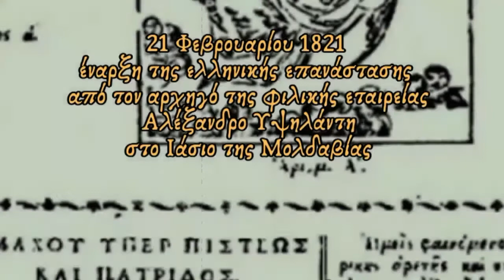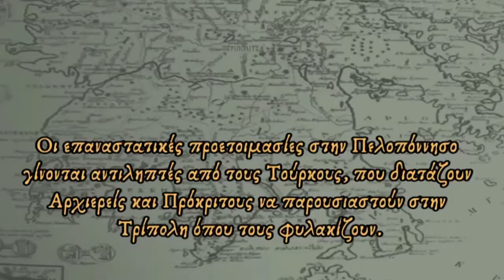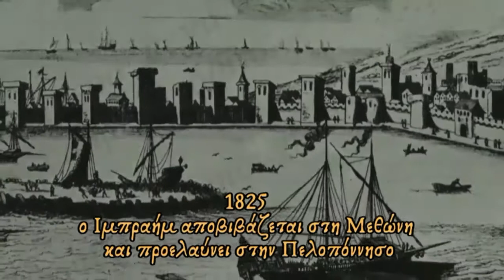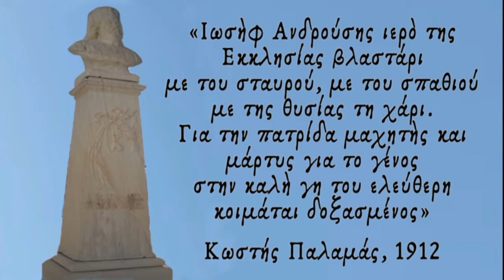Ιωσήφ Ανδρούσης, 1ο ΓΕΛ Μεσσήνης, Bravo Schools 2021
Διακεκριμένη προσωπικότητα, μεταξύ των εκκλησιαστικών ανδρών και αγωνιστών της Επανάστασης του 21, ήταν ο επίσκοπος Ανδρούσης Ιωσήφ. Με την εθνική, θρησκευτική και πνευματική του δράση, κάλυψε πανάξια μια ολόκληρη 50/ετία, σε καιρούς χαλεπούς για την πατρίδα και την εκκλησία.